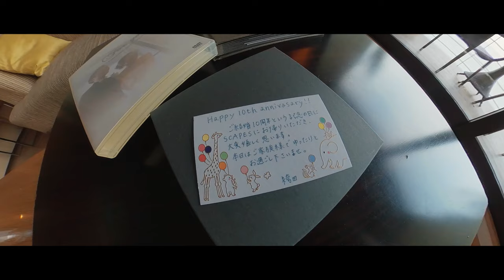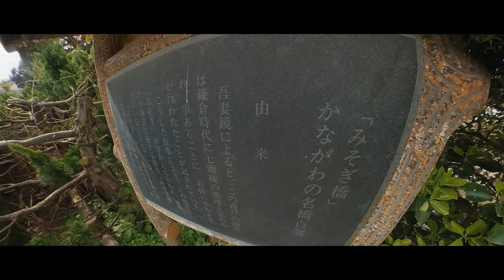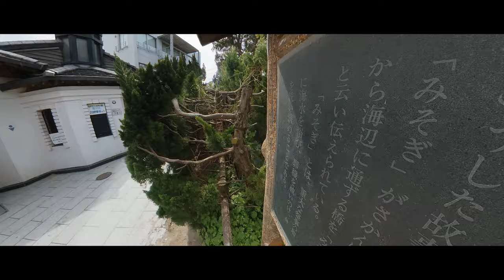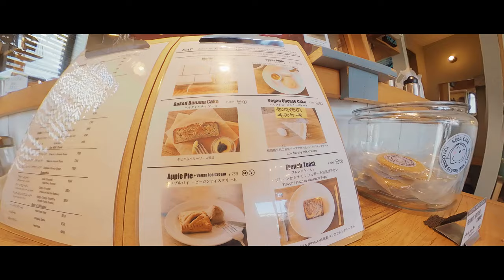葉山 森戸海岸 ソーダカフェ スケープス｜Insta360 ONE R travel vlog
Staying at

Stopped by

Shooting by

旅という非日常の中で感じた感覚を日常に身に着けるジュエリーに込めてTimeless & SimpleなJewelleryを製作しています。